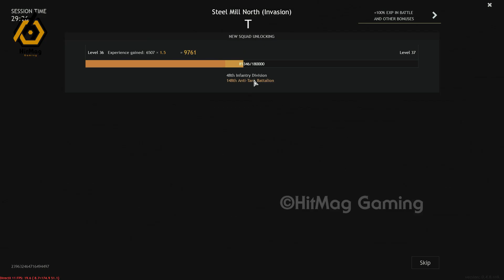Fearless Wehrmacht vs Mighty US Force | Enlisted Gameplay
Fearless vs Mighty US Force | Enlisted Gameplay
Battle of Normandy Campaign, Capturing Still Mill south side gameplay.